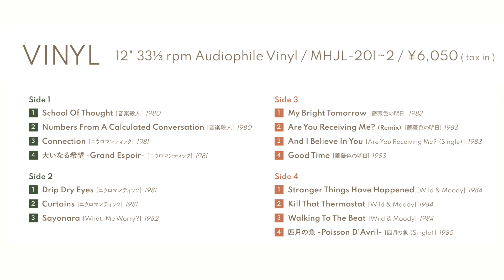『ユキヒロ×幸宏 EARLY 80s TALK ABOUT YUKIHIRO TAKAHASHI : 砂原良徳×白根賢一』後編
高橋幸宏をリスペクトする関係者達が当時の思い出から現在の音楽活動まで思う存分語り合うシリーズ『ユキヒロ×幸宏 EARLY 80s TALK ABOUT YUKIHIRO TAKAHASHI』
ここでしか聞くことができない裏話も含むスペシャル映像をお楽しみください！

対象商品：2021年10月27日発売／高橋幸宏『グラン・エスポワール』／アナログLP／2枚組／MHJL-201～2／￥6,050（税込）／【完全生産限定盤】/CD/2枚組/ MHCL-30701～2/¥4,400（税込）